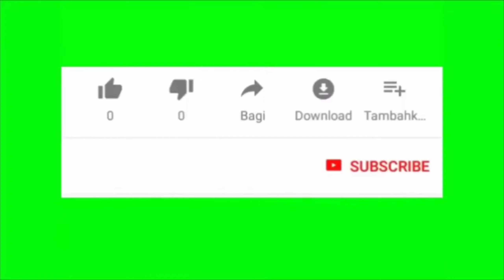ये 5 आदते हमें बर्बाद कर देंगी | These 5 Bad Habits Will Ruin Your Life || Stop🔞 ||Smart Boy Hacks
Thanks my dear friend keep support me .